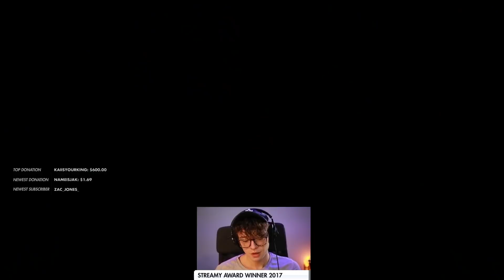Sykkuno votes for the CUTEST PERSON, Peter KISSES AFK Jacksepticeye, Steve witness his own DEATH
Alright, bros so in today's video we have,
Sykkuno votes for the CUTEST PERSON,
Peter KISSES AFK Jacksepticeye,
Steve witness his own DEATH,
and much more funny Among Us Clips!